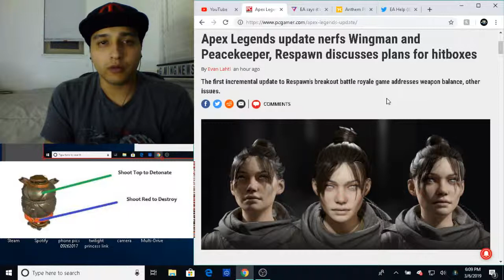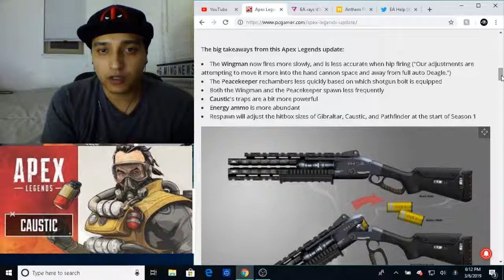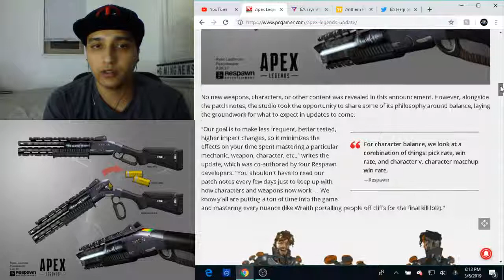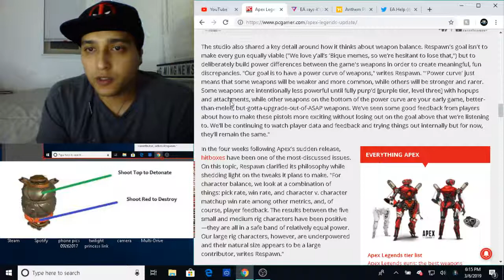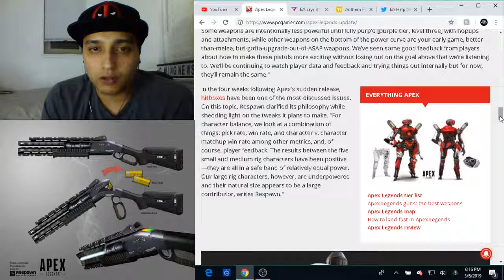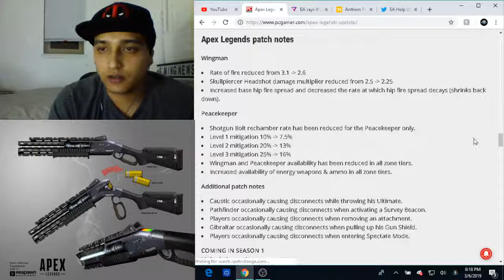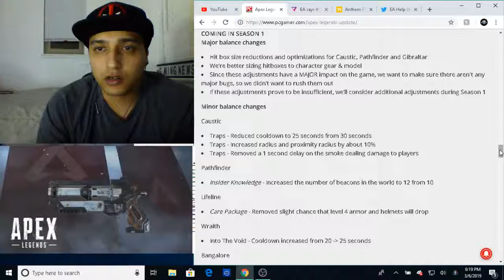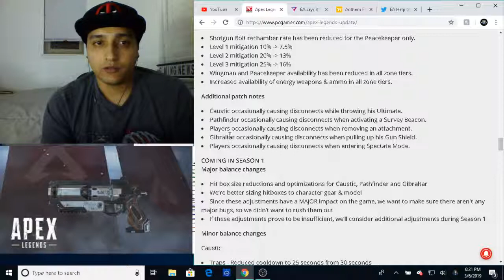Apex Legends Update! Weapon Balance+More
Apex Legends Update

Wingman
Rate of fire reduced from 3.1  2.6
Skullpiercer Headshot damage multiplier reduced from 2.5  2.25
Increased base hip fire spread and decreased the rate at which hip fire spread decays shrinks back down.
Peacekeeper

Shotgun Bolt rechamber rate has been reduced for the Peacekeeper only.
Level 1 mitigation 10%  7.5%
Level 2 mitigation 20%  13%
Level 3 mitigation 25%  16%
Wingman and Peacekeeper availability has been reduced in all zone tiers.
Increased availability of energy weapons & ammo in all zone tiers.
Additional patch notes

Caustic occasionally causing disconnects while throwing his Ultimate.
Pathfinder occasionally causing disconnects when activating a Survey Beacon.
Players occasionally causing disconnects when removing an attachment.
Gibraltar occasionally causing disconnects when pulling up his Gun Shield.
Players occasionally causing disconnects when entering Spectate Mode.
COMING IN SEASON 1
Major balance changesp

Caustic
Traps  Reduced cooldown to 25 seconds from 30 seconds
Traps  Increased radius and proximity radius by about 10%
Traps  Removed a 1 second delay on the smoke dealing damage to players

Pathfinder
Insider Knowledge  Increased the number of beacons in the world to 12 from 10

Lifeline
Care Package  Removed slight chance that level 4 armor and helmets will drop
Wraith
Into The Void  Cooldown increased from 20  25 seconds
Bangalore
Double Time  Reduced move speed bonus to 30% from 40%

The Wingman now fires more slowly, and is less accurate when hip firing "Our adjustments are attempting to move it more into the hand cannon spot."
The Peacekeeper rechambers less quickly based on which shotgun bolt is equipped
Both the Wingman and the Peacekeeper spawn less frequently
Caustic's traps are a bit more powerful
Energy ammo is more abundant